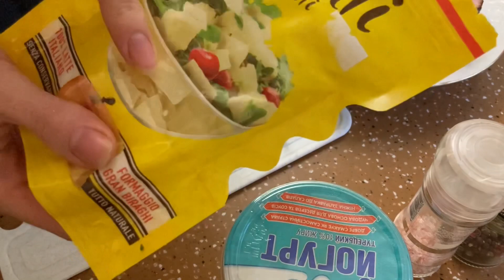легкий салат пп на праздник light salad proper nutrition for every day and on the festive table